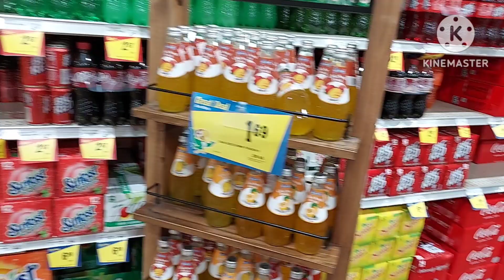Name Brand Sodas Slash Soft Drinks Fiesta 🥤 Sunkist A&W Dr Pepper 7up Big Red Canada Dry Coca-Cola